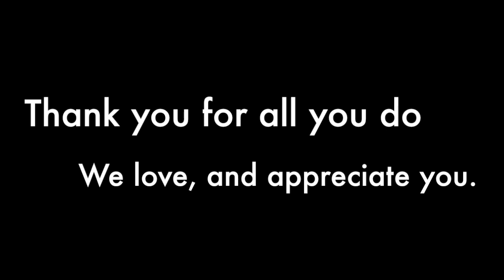William Wells Brown Counselors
Counselors week for the best Counselors!